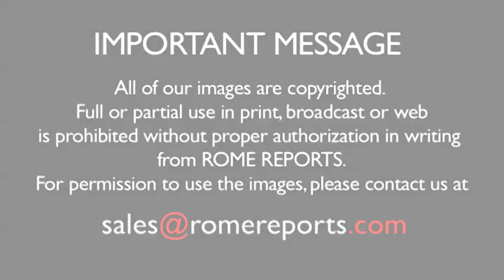Pope to ill children: Your prayers and inexplicable suffering, help the Church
The Pope welcomed a special group of guests at the Vatican on Saturday. He met with 30 Polish children with cancer. .